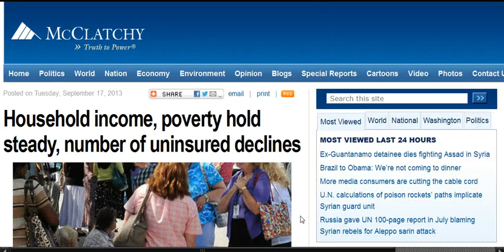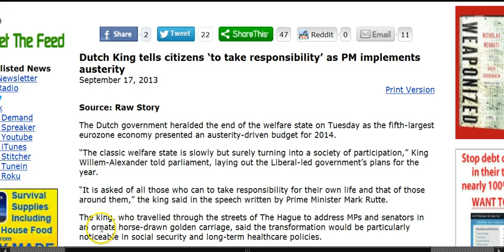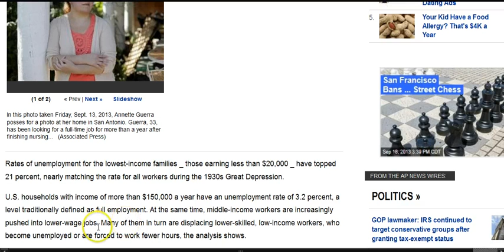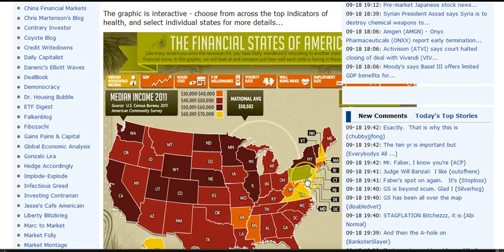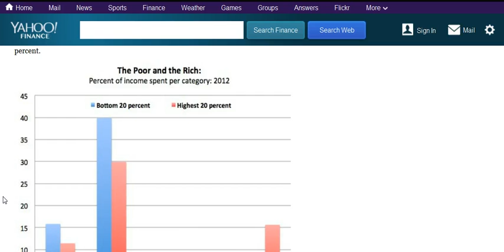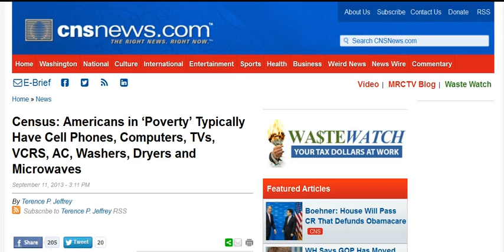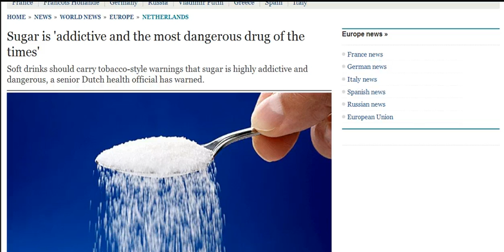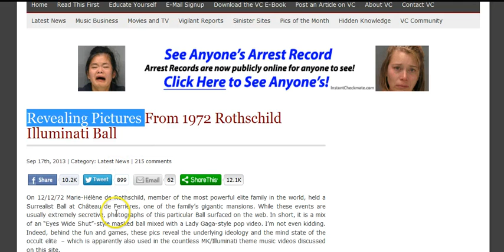GGN: More Identifying as Lower Class, TVs & Cell Phones for the Poor, It's Us Not the Elites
September 18, 2013 Two (2/3)